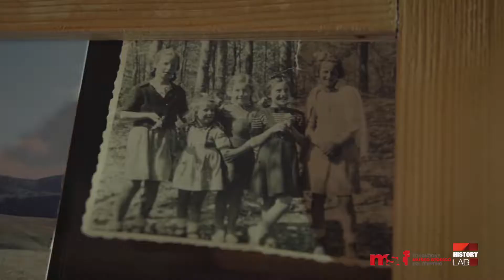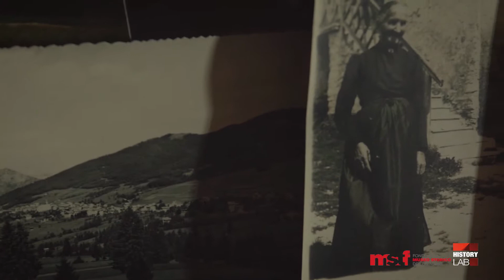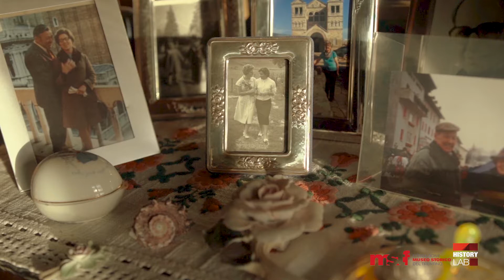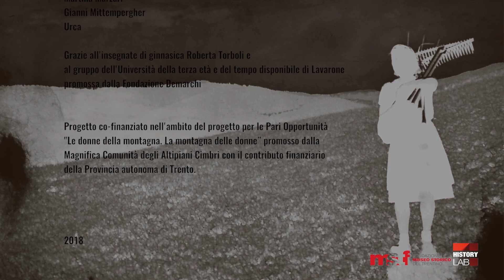Donne di Montagna (pt.6) - Vilma Cappelletti, Giovanna Avancini e Maria Teresa Bertoldi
DONNE DI MONTAGNA
puntata 6
VILMA CAPPELLETTI, GIOVANNA AVANCINI E MARIA TERESA BERTOLDI

La ricetta della torta di mele di Vilma è da molti anni la stessa, imparata nella cucina di un rifugio sulle sue montagne, quelle che da bambina percorreva con le mucche. Giovanna da giovane avrebbe voluto vivere in città ma, come molte altre ragazze di Lavarone, ha poi trovato lavoro nell'accoglienza turistica. Per entrambe resta il rimpianto di aver dovuto interrompere gli studi, ma con i gesti quotidiani del passato e nuove occupazioni, la mente (e il corpo) si mantengono in allenamento.

Un programma di Micol Cossali. Una produzione FMsT e Magnifica Comunità degli Altipiani Cimbri, con i Comuni di Lavarone, Lusena/Lusérn, Folgaria; con il contributo PAT.